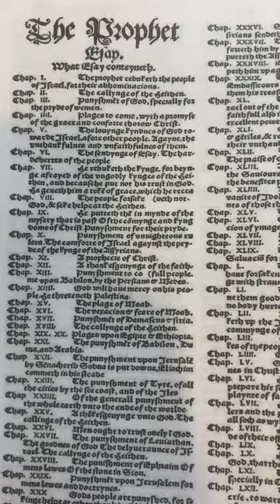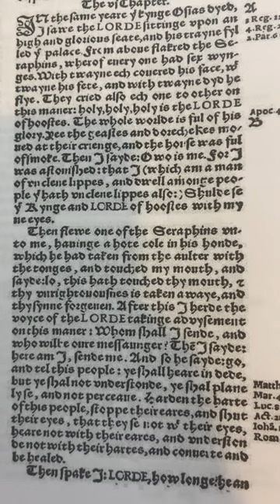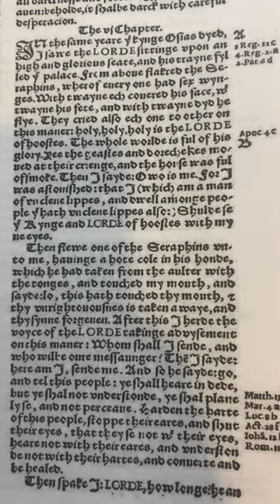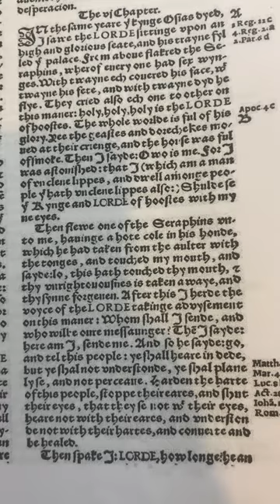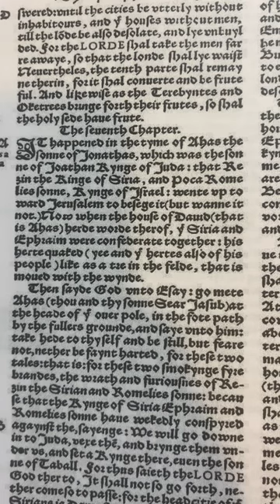1535 Coverdale Bible Reading: Isaiah 6